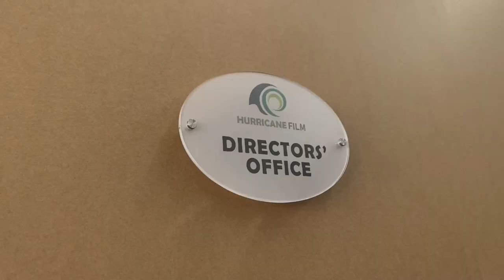Acrylic Sandwich Signs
The acrylic office door signs are a complete print-it-yourself sign system for any business. If there are any room or name changes, then just replace the prints between the two plates.